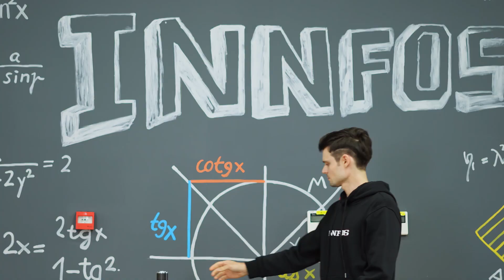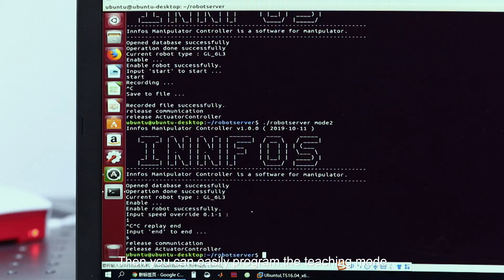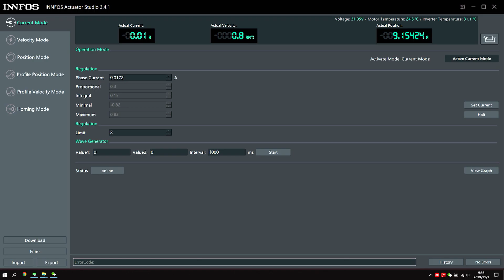GLUON丨Modular Desktop Collaborative Robotic Arm by SCA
Smart and compliant robotic arm provides human-like flexibility and widely usage. For prototyping, production, STEM and makers.